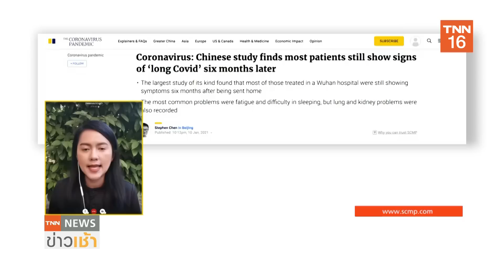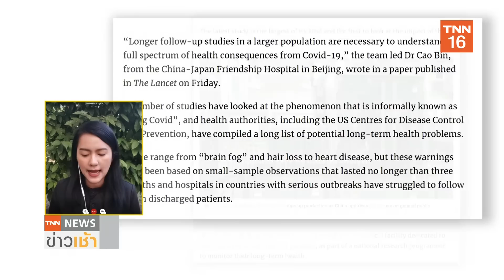ติด"โควิด"สุดทรมาน!!! หายป่วย..แต่เชื้อยังฝังร่าง 6 เดือน l TNN News ข่าวเช้าวันจันทร์ที่ 11 ม.ค. 64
ติด "โควิด" สุดทรมาน!!! หายป่วย..แต่เชื้อยังฝังร่างถึง 6 เดือน l TNN News ข่าวเช้า วันจันทร์ที่ 11 มกราคม 2564